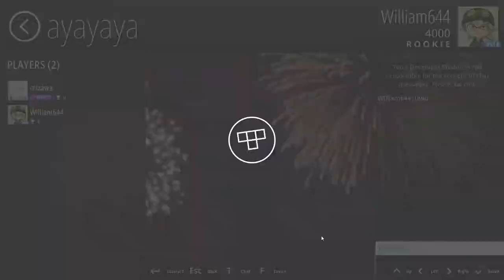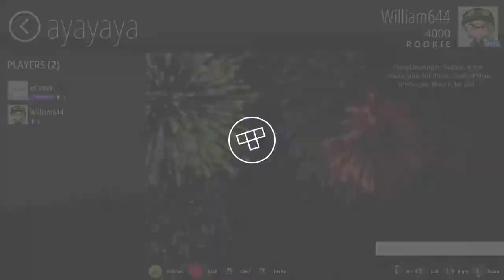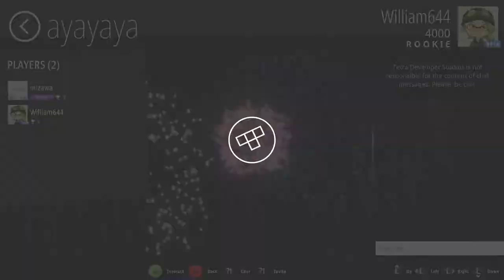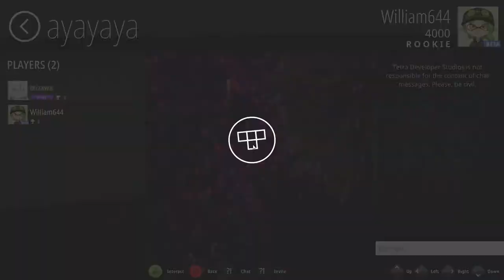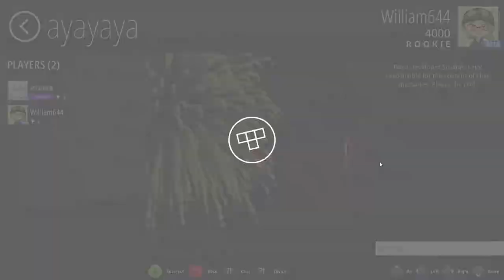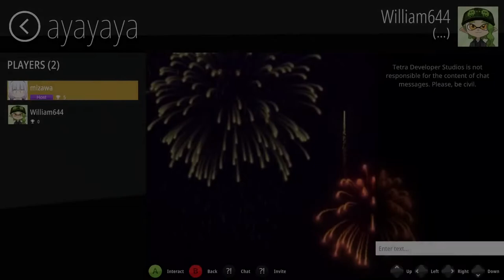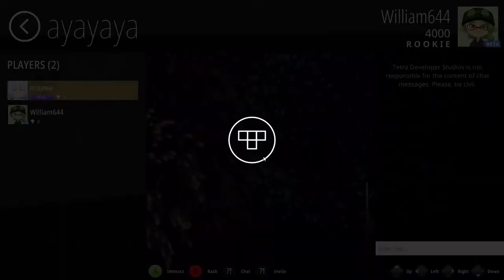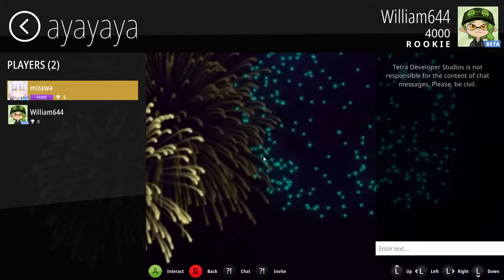Tetra Online last moment gameplay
RIP Tetra Online :(